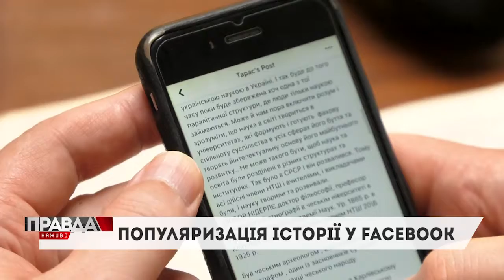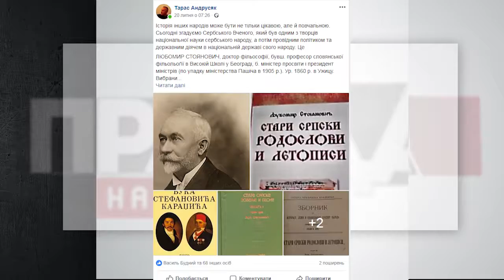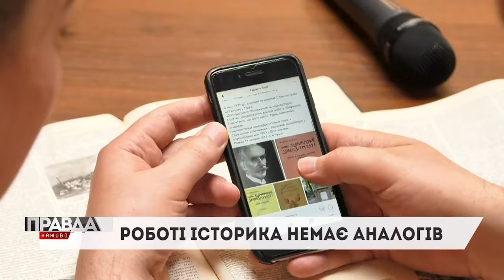Соціальні мережі - місце, де можна навчатись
Таку думку має львівський історик Тарас Андрусяк. Чоловік вже 220 днів переконує читачів у мережах братись за науку.